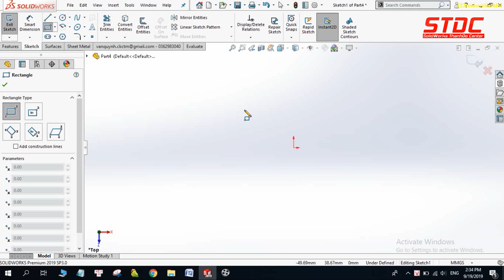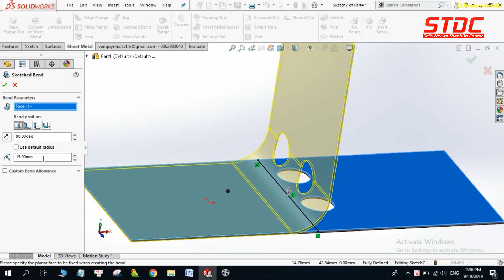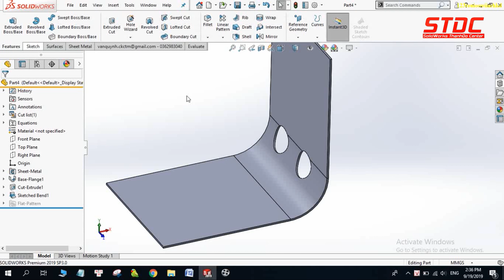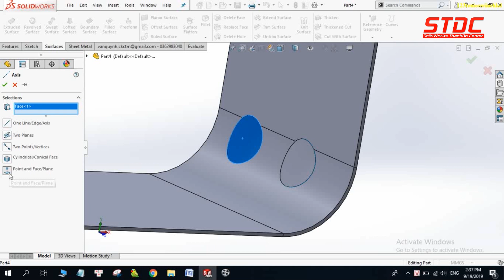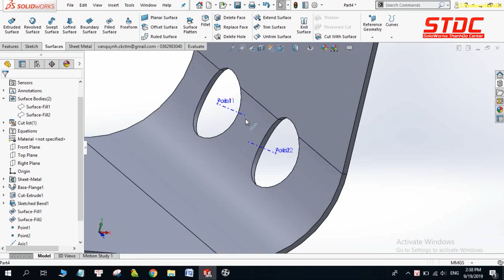Cách tạo trục làm việc của lỗ bị uốn cong trong môi trường Sheet Metal | HƯỚNG DẪN SOLIDWORKS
Cơ sở duy nhất khu vực miền Bắc được hãng Dassault Systemes ủy quyền đào tạo và cấp chứng chỉ quốc tế Solidworks.
- Cung cấp các khóa học về Solidworks từ cơ bản đến nâng cao, chuyên sâu (Mold, Surface, Sheet, Weldment..)
- Đội ngũ giảng viên và giáo trình chính hãng
- Giới thiệu việc làm phù hợp sau khóa học tại các doanh nghiệp Nhật Bản, Hàn Quốc...
- Chương trình đào tạo online thời gian thực, công nghệ mới nhất cho những học viên ở xa
- Liên tục khai giảng với nhiều ưu đãi từ 10% - 50% học phí